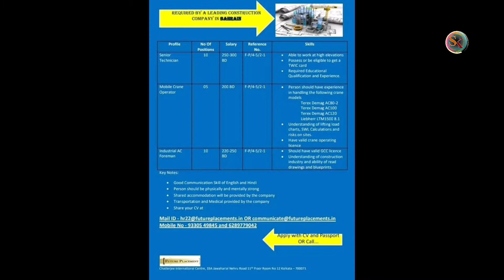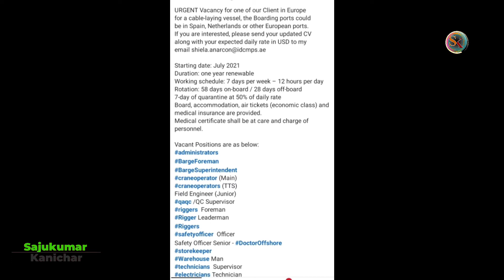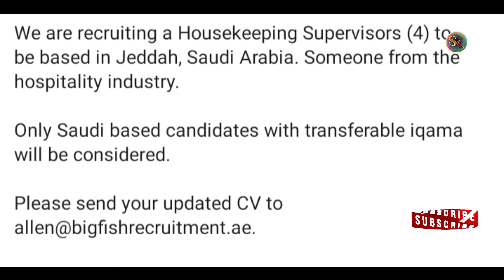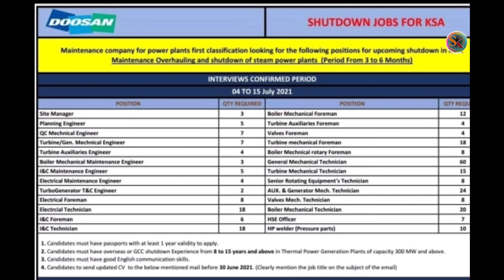Free Requirement Gulf job vacancy for Dubai, Qatar, Oman, Bahrain, Kuwait,Saudi,Abu Dhabi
Migrant workers in the Gulf Cooperation Council region involves the prevalence of migrant workers in the Kingdom of Bahrain, the State of Kuwait, the Sultanate of Oman, the State of Qatar, the Kingdom of Saudi Arabia and the United Arab Emirates (UAE).Together, these six countries form the Gulf Cooperation Council (GCC) established in 1981. The GCC cooperates on issues related to economy and politics, and the subject of migrant workers constitutes a substantial part of the council's collaboration. All of the GCC countries are dependent on migrant labor to bolster and stimulate economic growth and development, as the GCC countries possess an abundance of capital while the domestic labor capacity is low. Although migrant workers in the Persian Gulf region amount to no more than 10% of all migrants worldwide, they constitute a significant part of the populations of their host countries.

Globally, the GCC countries are situated among the top twenty countries where non-nationals outnumber national citizens. Both Saudi Arabia and the UAE are among the top ten countries accommodating the largest migrant populations in the world, occupying fourth and fifth place respectively. In Bahrain, Oman, Qatar and the UAE, the majority of the population comprises of foreign laborers and in the latter two countries this number is as high as 80%. Furthermore, 95% of the workers active in the domestic and construction sectors are migrant workers.  As of 2013, it was estimated that approximately 18 million legal migrants resided in the GCC region. Over the last few years the number of migrants residing in the GCC has increased considerably.  The Gulf Research Center defines non-nationals as individuals having citizenship of a country outside the GCC region. People who are lacking any recognized citizenship are also included in this definition.

                 ഇതിൽ  പറയുന്ന  ജോലികളിൽ  അപ്ലൈ  ചെയ്യാൻ ആഗ്രഹിക്കുന്നവർ  അവരവരുടെ സ്വന്തം ഉത്തരവാദിത്വത്തിൽ അപേക്ഷിക്കുക . "Sajukumar Kanichar"  എന്ന ഈ  ചാനൽ  യാതൊരുവിധ ഉത്തരവാദിത്തം  ഏറ്റെടുക്കുന്നതല്ല.  എനിക്ക് ലഭിക്കുന്ന ജോബ് വേ ക്കൻസികൾ നിങ്ങളുടെ     അടുത്തേക്ക്   എത്തിക്കുന്നു എന്ന കടമ മാത്രമാണ് ഞാൻ ചെയ്യുന്നത്.

     Those who wish to apply for the jobs mentioned here should apply at their own risk. This Channel    "Sajukumar Kanichar"   does not take any responsibility. I'm just passing the information regarding the job opportunities that i get.

ascent jobs
epeper jobs
epeper times
job epeper

 ☞ My Gears
Camera used                  :  Oppo A9 2020 &  Samsung M31s
Tripod                              :  BENRO